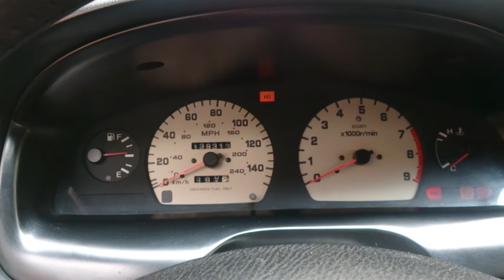Falla en relant SR20 Lowport.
La falla es cuando el carro se queda mas de 3 días parado, al prenderlo se pone todo inestable al grado de apagarse, en el video acelero casi a fondo hasta q se apaga. después de unos 3 intentos y unos 3-5 min el carro se normaliza y anda normal, si prendo el carro diario no hace la falla, solo es cuando se queda parado mas de 3 días aprox.

IAC y ARV están limpias, las bujías están casi nuevas y los cables también.